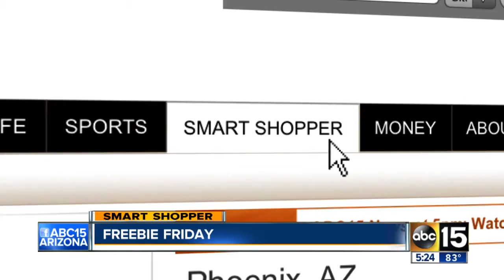Free things to do this weekend with your family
Looking for something to do on a budget? Look no further.